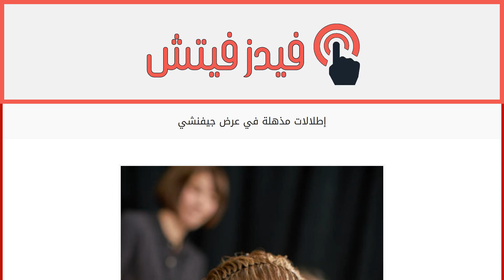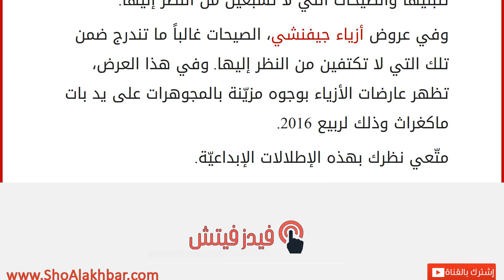إطلالات مذهلة في عرض جيفنشي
إقراألمقال كاملا :
في أسبوع الموضة في نيويورك، تنقسم الصيحات الجمالية الى قسمين، الصيحات التي لا تستطيعين الإنتظار حتى تتبنيها والصيحات التي لا تشبعين من النظر إليها.
وفي عروض أزياء جيفنشي، الصيحات غالباً ما تندرج ضمن تلك التي لا تكتفين من النظر إليها. وفي هذا العرض، تظهر عارضات الأزياء بوجوه مزيّنة بالمجوهرات على يد بات ماكغراث وذلك لربيع 2016.
متّعي نظرك بهذه الإطلالات الإبداعيّة.